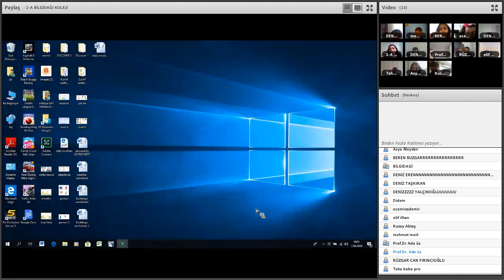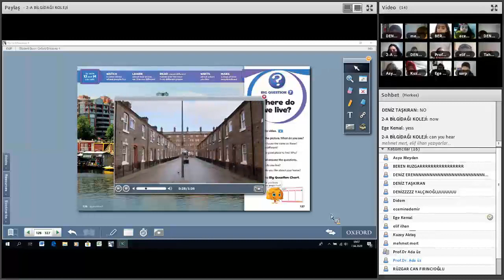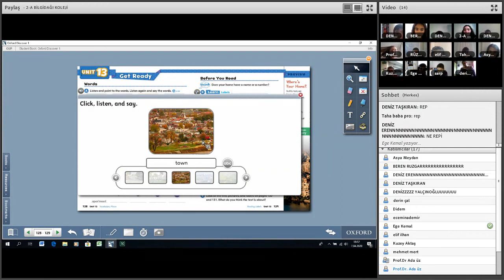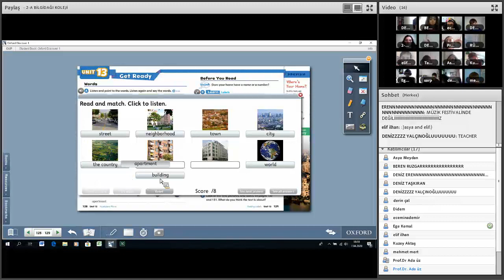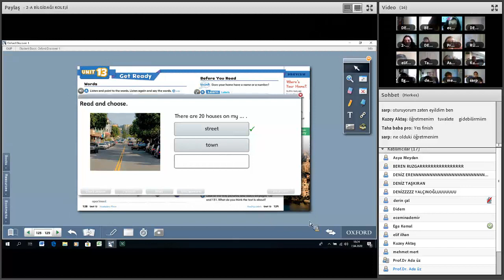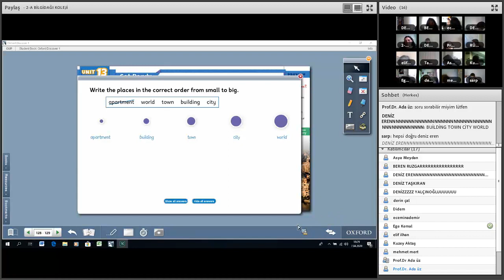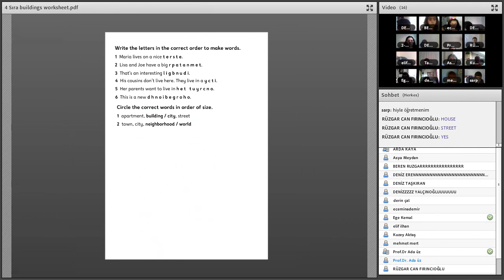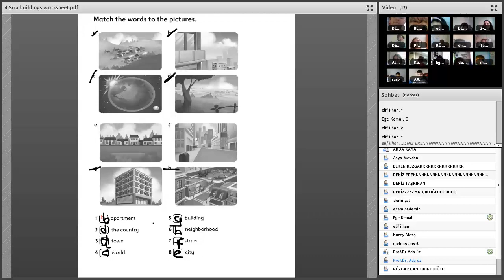2 A Unit 13 Where do we live 07 NİSAN 2020